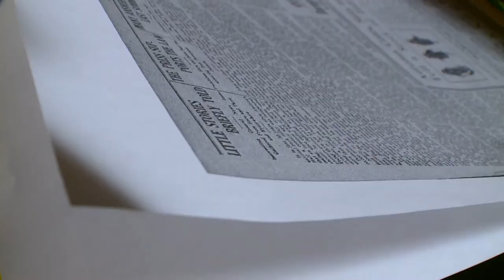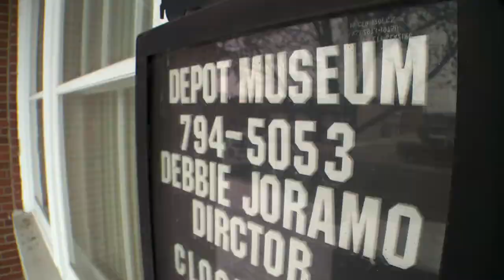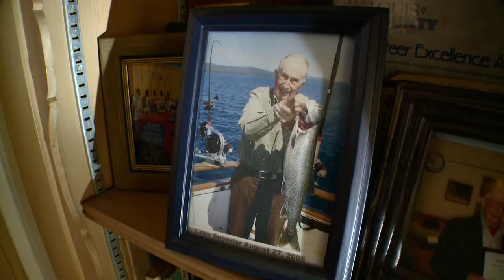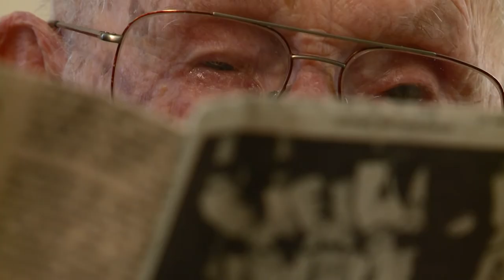LAND BABE RUTH SLEEPY EYE